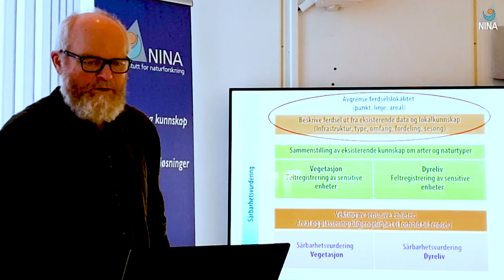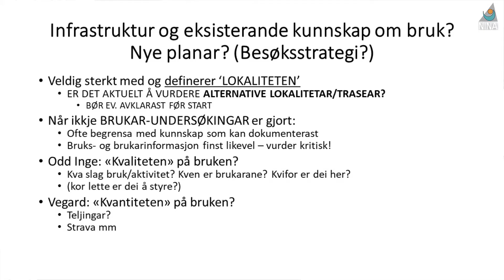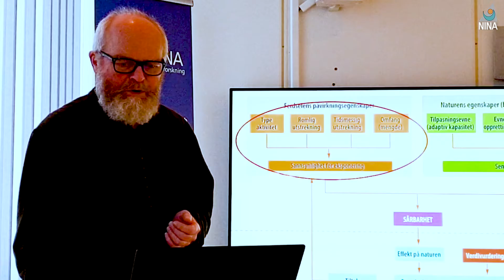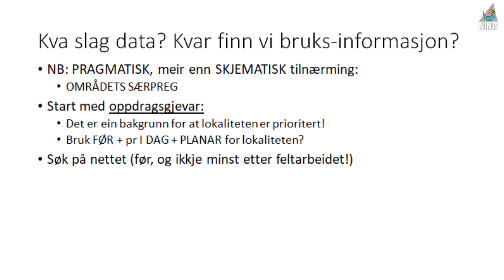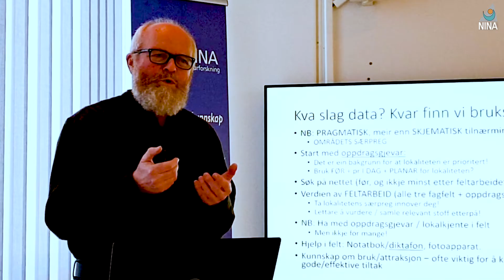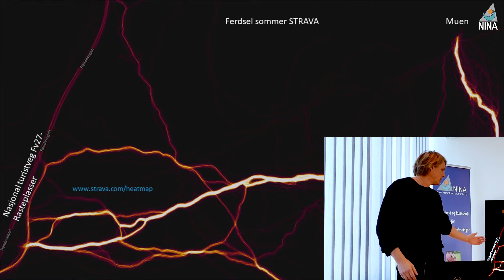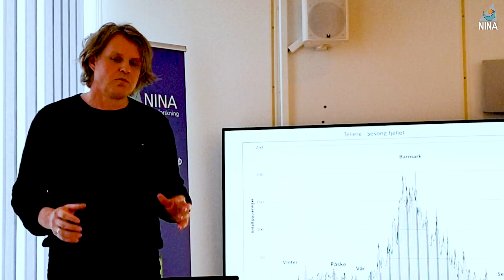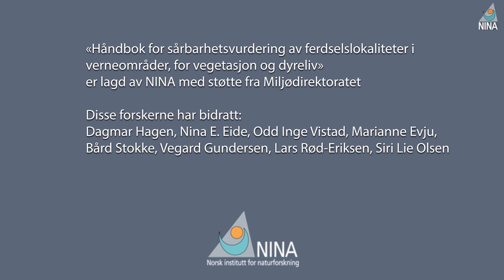Ferdsel og sårbarhetsvurdering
Hvordan blir nasjonalparkene påvirket av folk på tur? NINA-forskerne har laget et verktøy for å vurdere sårbare områder i nasjonalparker, slik at man kan legge til rette for utvikling og ferdsel i områder som tåler mye besøk, og skjerme de områdene med sårbare arter eller naturtyper.

«Håndbok for sårbarhetsvurdering av ferdselslokaliteter i verneområder, for vegetasjon og dyreliv»
er lagd av NINA med støtte fra Miljødirektoratet.

Disse forskerne har bidratt:
 Dagmar Hagen, Nina E. Eide, Odd Inge Vistad, Marianne Evju, Bård Stokke, Vegard Gundersen, Lars Rød-Eriksen, Siri Lie Olsen